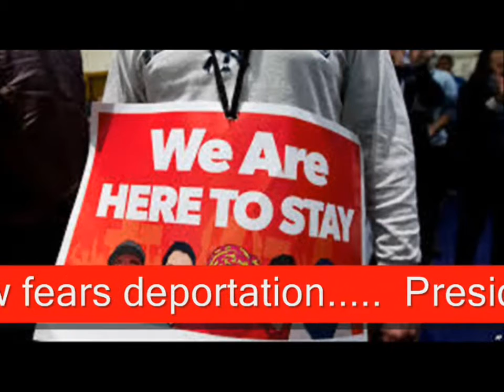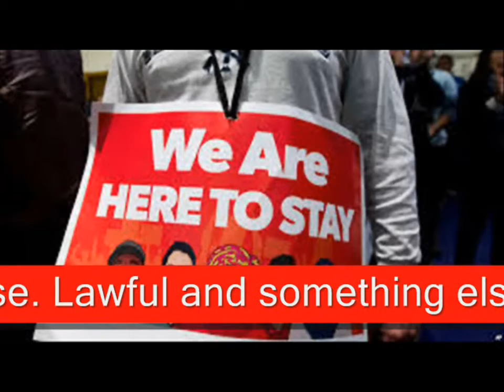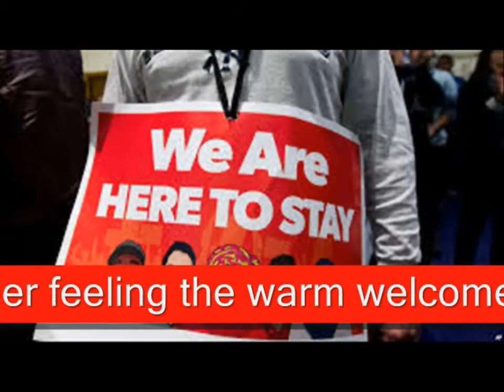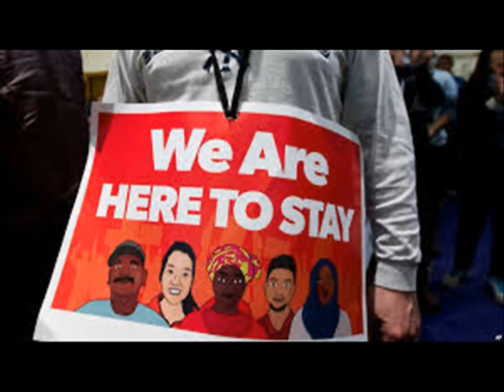Immigrants' Crackdown damps wanna buy U.S. homes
An immigrant visa is a document issued by a U.S. consular officer abroad that allows you to travel to the United States and apply for admission as a legal permanent resident  LPR
An immigration inspector of U.S. Customs and Border Protection of the Department of Homeland Security makes the final decision as to whether or not to admit you as an LPR
To make his case on immigration, Francis invokes his predecessors.
Pope says immigrants no threat to Europe’s Christian identity
What's the difference between immigrant and refugee?
Crackdown damps immigrants' hopes to buy U.S. homes
The logistical case for Trump's deportation plan
What New DHS Immigration Memos
Trump's Immigration Changes Could Make California a Prime Target of the Crackdown.

Music  Credit
Artist : Gunnar Olsen
Title : Haus Guest
Genre : Dance & Electronic
Mood : Dark